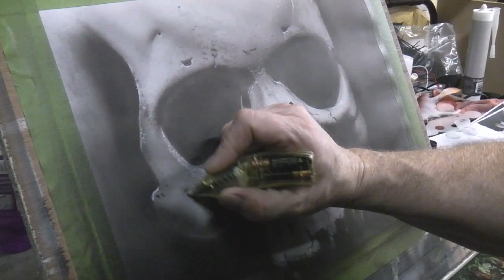Airbrushing a skull video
Video of me airbrushing a quick skull freehand , using createx illustration colours.
Overall it took an hour

Music by Mochipet Battle of Dinotropolis,  Ghostride the Ark, Marshall Bass stacks